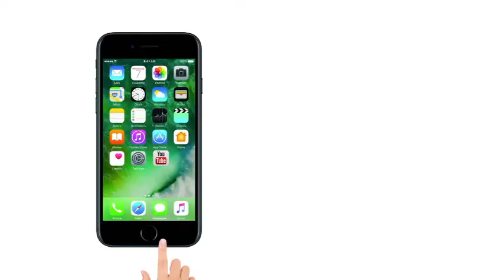Sonam Kapoor's Wedding Reception | Sonam Dances With Shahrukh & Salman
onam Kapoor Wedding day पर  Shah Rukh, Salman Khan का dance video हुआ  viral. on Sonam Kapoor And Anand Ahuja's Wedding Reception Day salman khan, shah rukh khan, Karan Johar, Arjun Kapoor, anil kapoor, ranveer singh dancing on the DJ floor. this video is goes viral on internet and social media. everyone is enjoying the wedding song with full of fun.